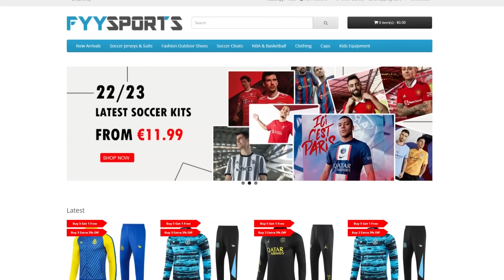OVAJ ZABORAVLJENI IGRAČ JE ZABIO GOLČINU SA 40 METARA ! *GENIJALNI POTEZI U NOGOMETU*